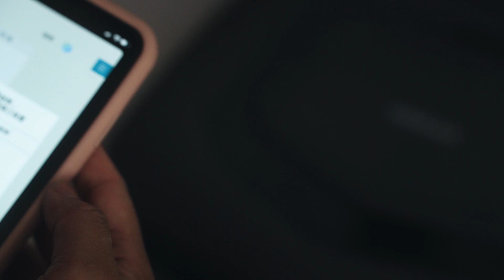【我們是四胞胎】開箱媽咪自動打掃小幫手 HERAN禾聯 超薄型 WIFI 智能掃地機，吸＋拖合一，智慧到媽咪每日多30分鐘個人時間！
隨著孩子們漸漸長大，上了幼兒園，我開始有了自己的時間。
但感覺一天的時間過得總是特別快！
八點左右送完孩子們到學校，再去採買一些食材，
接著處理一些雜事，回到家再整理一下家務，都已經中午了。
因為孩子們三點半就放學了，下午三點左右就得準備出門，
在這之前，還得為孩子們準備下午點心，
感覺時間永遠不夠用！
真希望孩子們能晚一點放學，才有時間做自己想做的事情。

爸爸說：『妳乾脆問老師，看看可不可以讓她們住校？』ＸＤ～
爸爸真是愛說笑！

為了讓自己更輕鬆！有時候都好想請人來家裡打掃。
因為四個孩子破壞力總是特別強，一回到家，環境一下子就變得好髒亂！
雖然她們都會幫忙整理，但真的很有限！
尤其是地板，
很常出現寫作業的橡皮屑、削鉛筆屑、美勞作業的剪紙小細屑等等小垃圾，
有時候不是掃把一掃就可以掃得很乾淨。

最近使用了這台禾聯 超薄型 WIFI 智能掃地機，機如其名，智慧、掃地、吸地樣樣俱全，真的能分擔家中打掃工作，也能幫媽咪賺取更多個人時間。

 超薄型5.7cm高，幫媽咪打掃難以搬動的木頭沙發、桌子下方，清潔0死角。
 如果家裡有高低差的空間也不用擔心，它還有智能防跌落功能，就算媽咪在遠方，也不用擔心摔壞。
 6.5cm 超長螺旋邊刷＋超大吸力 (500pa)，掃的面積更大，邊吸邊掃邊角更乾淨，效率更高，凡走過就會留下一片乾淨地面！
 它可以設定4種清掃模式：自動／定點／預約／沿邊，只要APP聯網 遠端操控輕鬆切換。
 可拆卸 100ml 水箱，能加裝拖布，吸完後濕拖，讓原本乾淨的地板加倍潔淨。
 三重過濾 HEPA 濾網，能把過敏原都集中在集塵袋中，還給家裡一個乾淨的樣子，就算要清掃集塵盒的垃圾也很方便。
 機身自身擁有 2200mAh 鋰電池，續航長達1.4小時，還有自動回充功能。

下個月就是母親節了，為了好好愛自己，替自己賺取更多個人時間，真心推薦這台HERAN禾聯 超薄型 WIFI 智能掃地機。

momoX禾聯獨家限定
‼️年度新發售限時下殺75折 up‼️

拖機器人